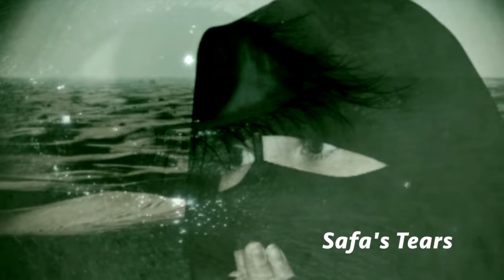Books: Energy Dependence Day (Safa's Tears - Music Video)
This song is inspired by a character in my novel Energy Dependence Day Here's a short excerpt

After doing a little more digging, Siraj found a copy of Janan's song, called “Safa's Tears.” The quality wasn't the best, but he could still make out the lyrics.

How can this be, that the monarchy, would turn a blind eye, and let the innocent die? How can they say, that this is the law, when their own strip it raw? Will this be the last straw? Islam is the one true religion, not a prison for our mind. Islam is the one true religion, not rules to keep us in line.